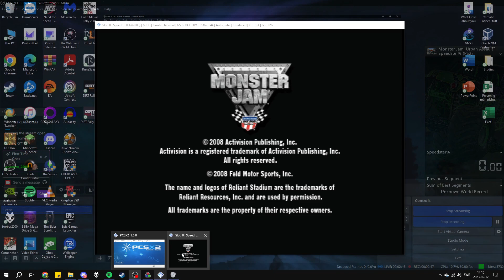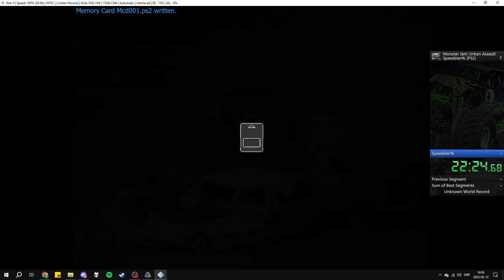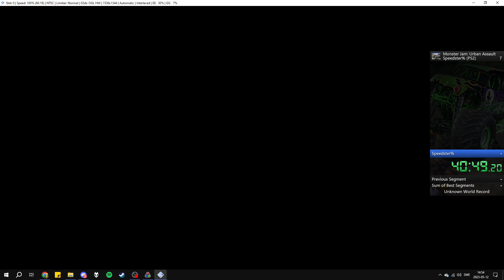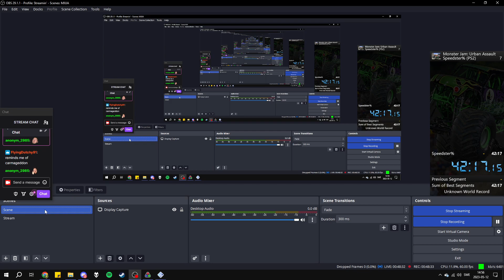Monster Jam: Urban Assault Speedrun - Speedster% (PS2) in 42:16 *WR*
Retimed my run to a 42:16 after analysing my split at the last finish line. My microphone wasn't included in the gameplay by accident OMEGALUL. It's fixed now for my next run.